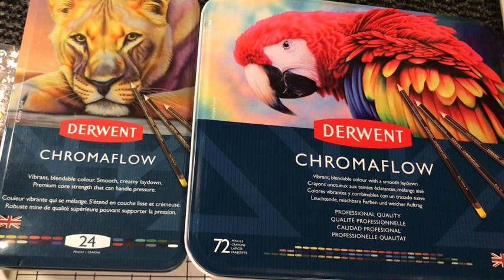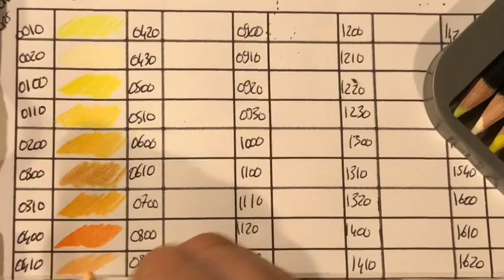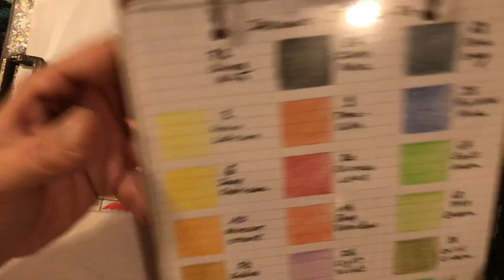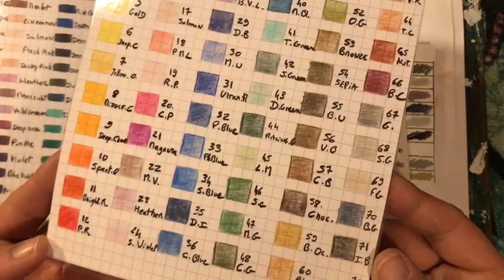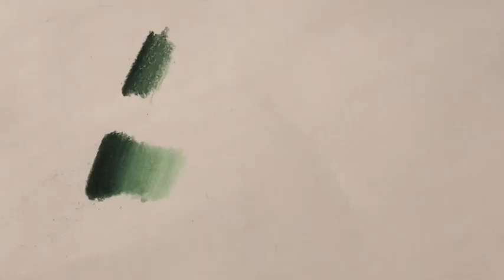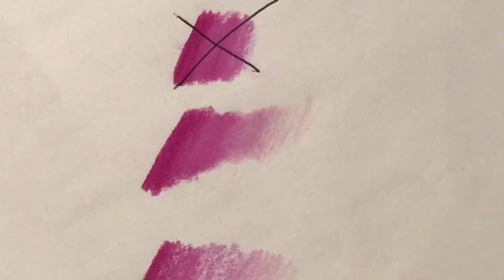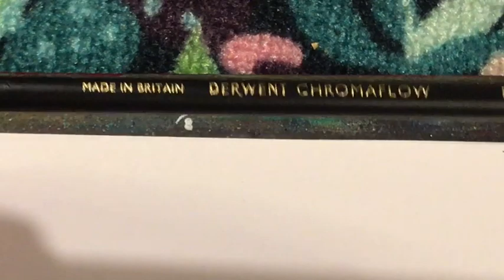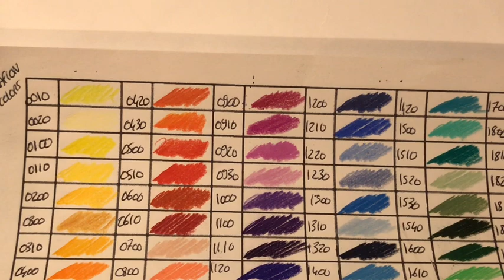✏️ Chromaflow - DERWENT - nuancier et test .